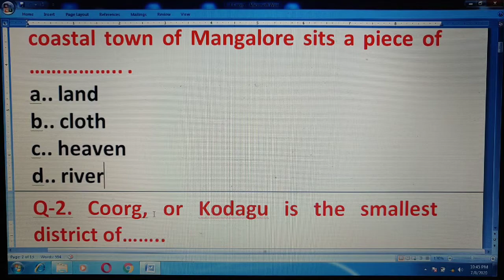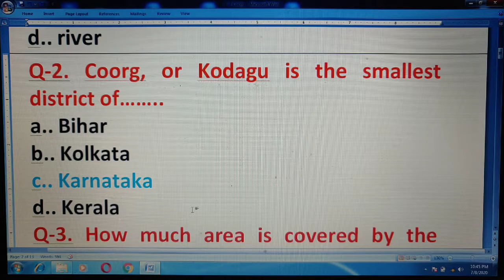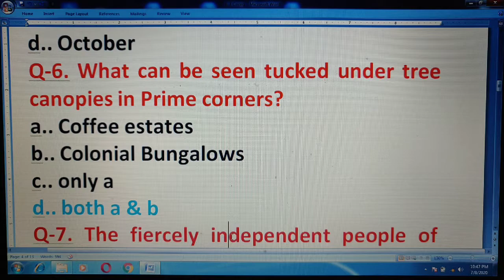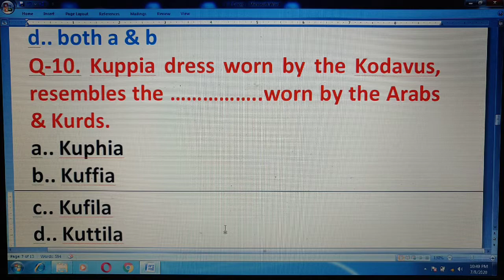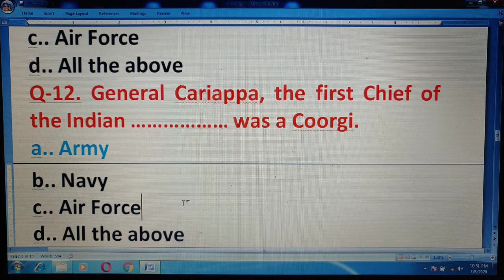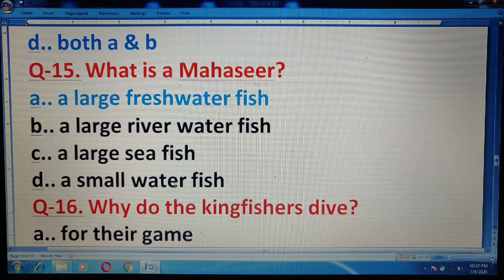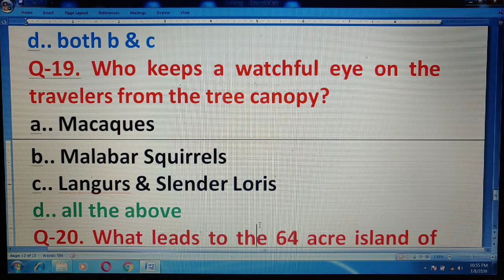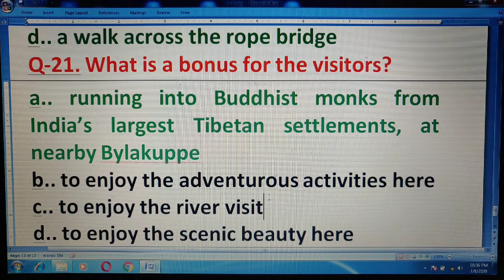COORG- MULTIPLE CHOICE QUESTIONS| OBJECTIVE TYPE QUESTIONS| X| INTERNAL QUESTIONS|Taran Sir Classes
CLASS X ENGLISH MCQs VIDEOS.